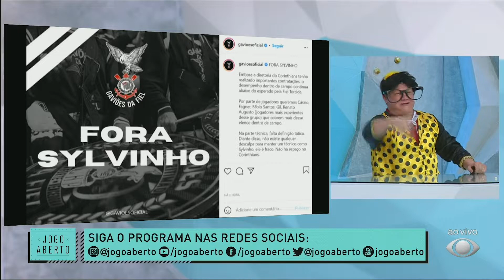Encerramento do Jogo Aberto - 19/10/2021 | Band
Apresentação: Renata Fan

Gravado pelo Sinal Digital da Band Palmas (35 UHF e 4.1 Virtual)